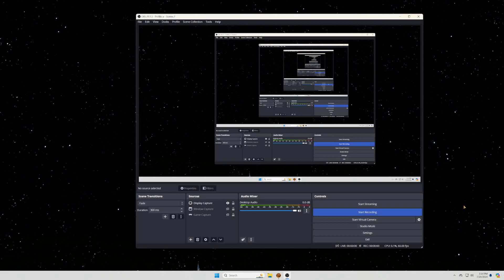Sith Inquisitor KOTFE - Anarchy in Paradise